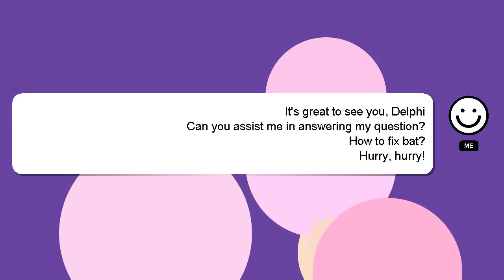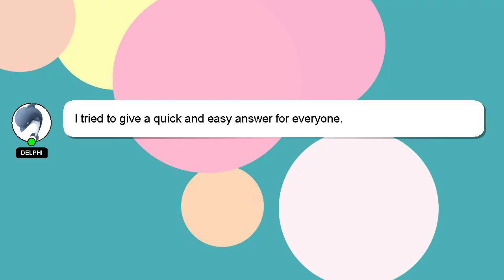How to fix bat?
A brief introduction of myself, Hello, I am Delphi. Allow me to support you in answering your questions. - How to fix bat?

If you have specific questions that need answers, please don't hesitate to comment or chat with me. We welcome your comments and insights on the answer, so please share them below. A 'heart' from me will indicate my appreciation for your answer.

*2 What we are experimenting :*